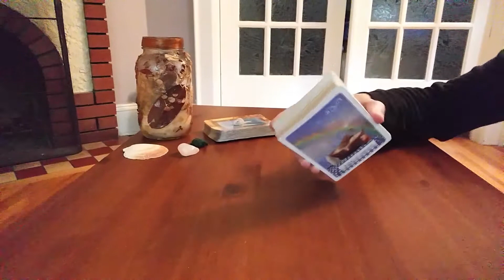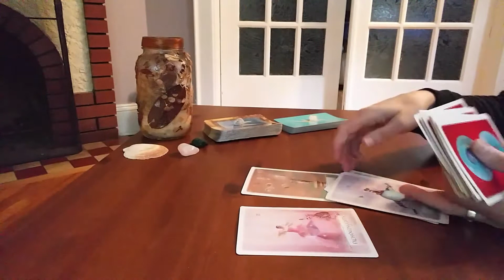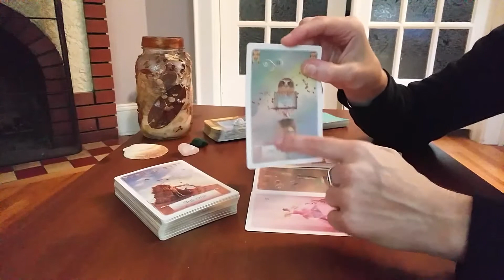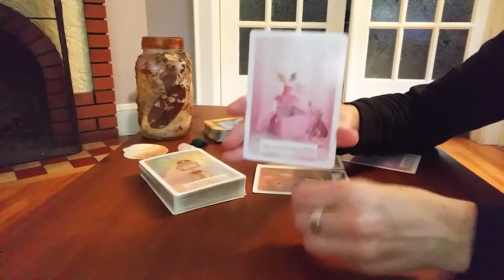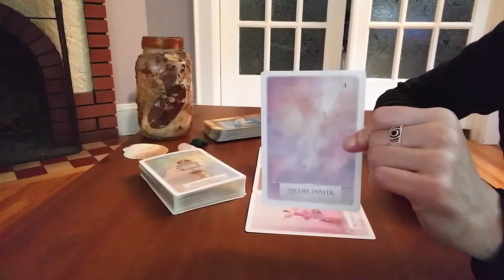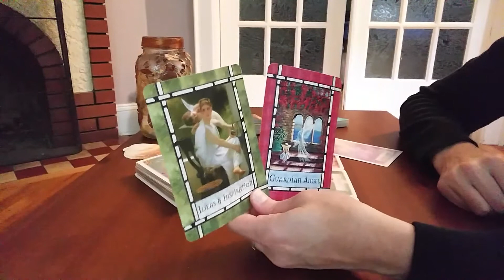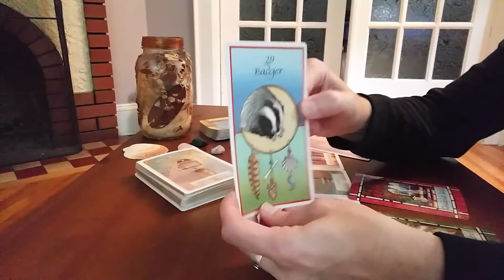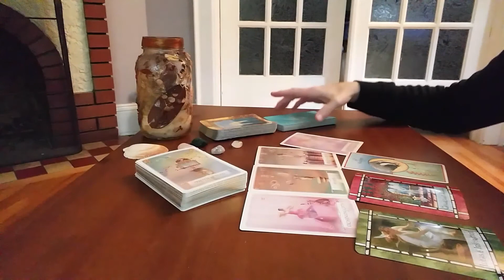Cancer August 22-29th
I have had out-of-this-world (or OBE) experiences that have changed my whole view of the world and my place in it. I feel compelled to read tarot (as well as create content for self-help and veganism) for anyone who seeks peace, healing & comfort. Blog coming soon!

The cards I used are:

I charge $40/hr (sliding scale available) for each reading and $20/chart to interpret your entire birth-chart (30 min) and give you a copy to keep.